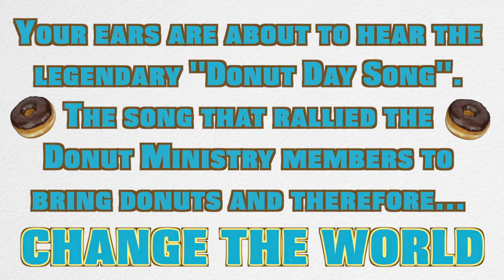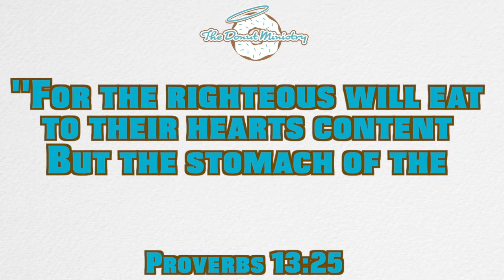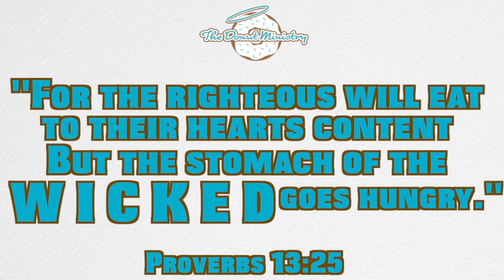The Donut Day Song - Byron Trimble ("The Donut Ministry" - PT 2)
HARK! And hear the "DONUT DAY SONG" like never before in the 2nd and final part of the "The Donut Ministry! Hope this was able to provide some fun for my people!